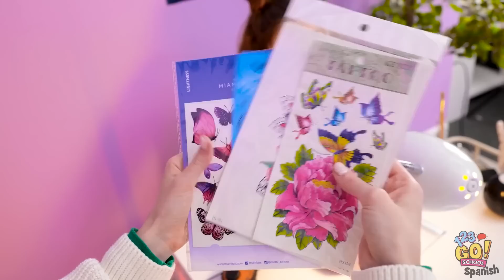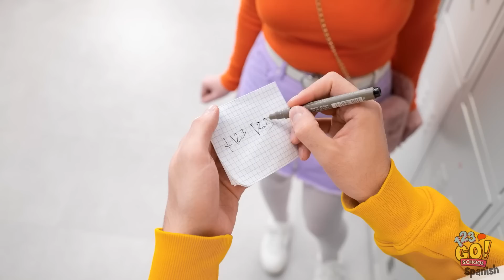TRUCOS DE RESCATE PARA PADRES | ¿Cómo hacer que un chico se enamore de ti? Trucos de 123GO! SCHOOL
Independientemente de los problemas que enfrentemos en la vida, siempre podemos confiar en nuestros padres para tratar de mejorar las cosas🙂
¿Qué hacen tus padres por ti?
Cuéntanos en los comentarios de abajo.